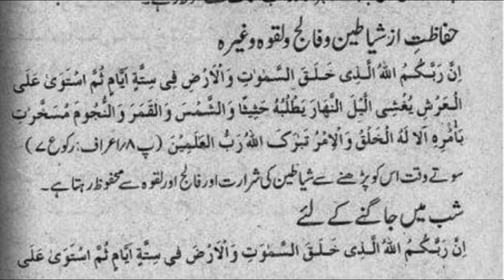falij se hifazat ka amal,falij (laqwa) se hifazat,by hazrat molana ashraf ali thanvi rh